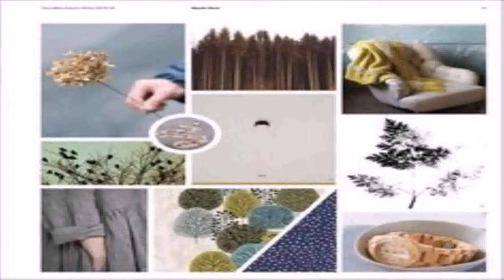Interior Design Trends 2017